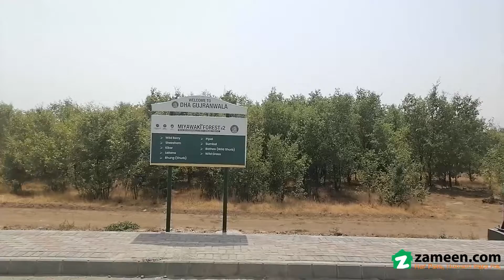4 MARLA COMMERCIAL PLOT FOR SALE IN DHA GUJRANWALA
Joint estate offer
Dha Gujrawal 4 marla
commercial plot for sale
Zone 2 plot number 124
Mean road demand 355 lac
Near to park near and mean road
Looking for an affordable Commercial Plot in DHA Defence? We might have the right units lined up for you. A high-end property for sale doesn't become available easily, so take benefit while you can. Before it is too late, grab the opportunity of investing in 900 Square Feet property. If you have a budget of Rs. 35,500,000, here is the listing you must explore. A central location like DHA Defence is the best choice for living as it's close to all necessities. Purchase your dream property in DHA Defence.

You won't have to worry about gas supply in the Commercial Plot as it has a proper sui gas system.
You can take possession as soon as construction is completed.
The Commercial Plot is surrounded by a boundary wall to prevent anyone from trespassing.